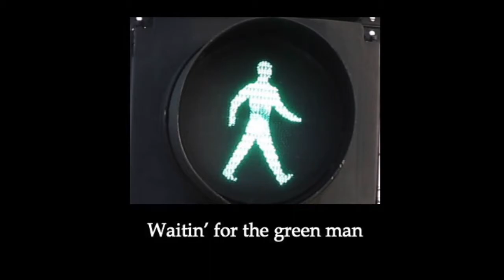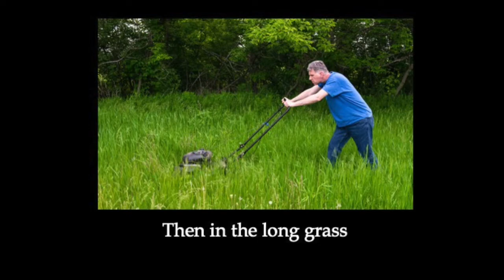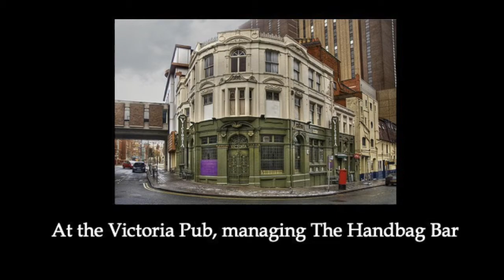“Jumpin’ John Bligh” A 70th Birthday Tribute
Written, produced and performed by our amazing “in house band” John F. Walker and Joe Walker.
With loads of love on your birthday, Laura, Joe, Lucy, Chrissy, Claire, Rosie, James, Jordan, Leigh, Freddie, Billy and Polly xxx. HAPPY BIRTHDAY DAD xxx